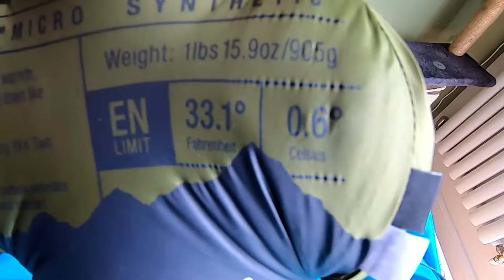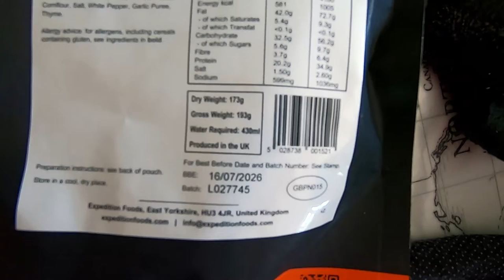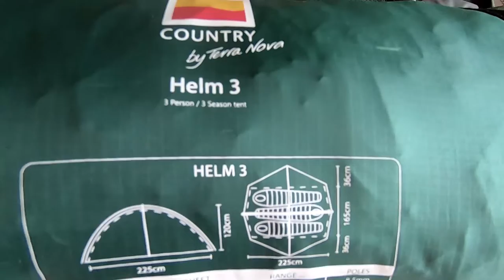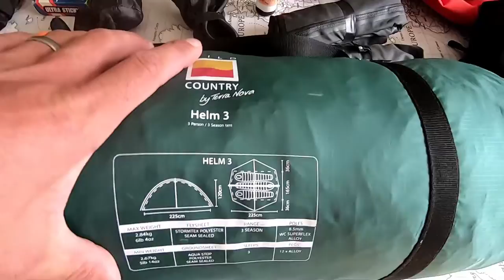Yukon 1000 kit-Clothes/tent/sleeping bag. Pack for kayak expeditions and longest race in the world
2nd part of my Yukon 1000 kit list. This covers my sleeping bag, clothes and tent options for when I completed the world's longest kayak race in July 2000